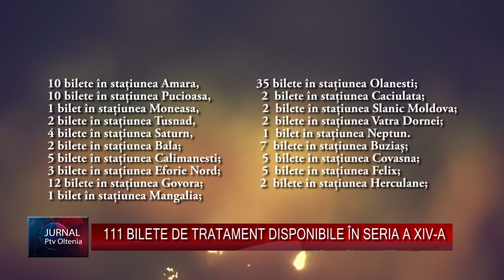111 BILETE DE TRATAMENT DISPONIBILE ÎN SERIA A XIV-A